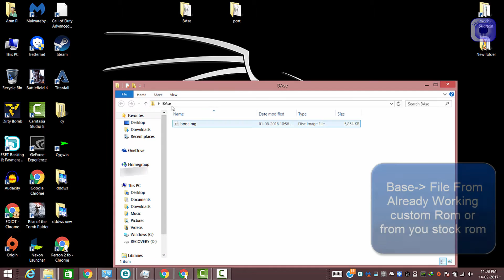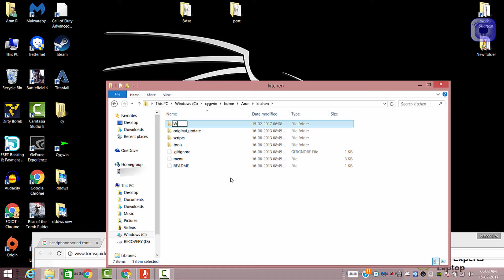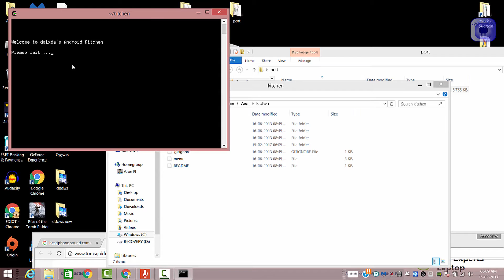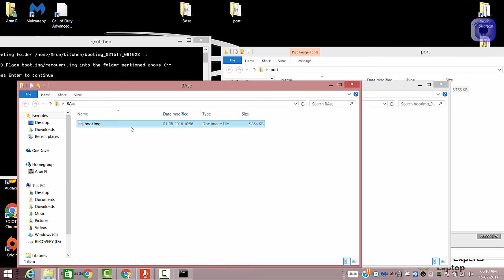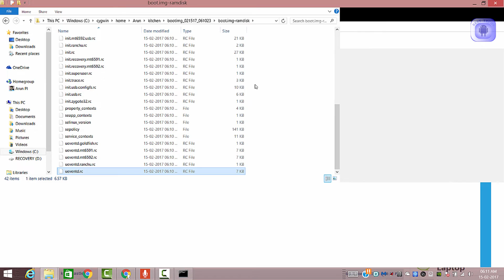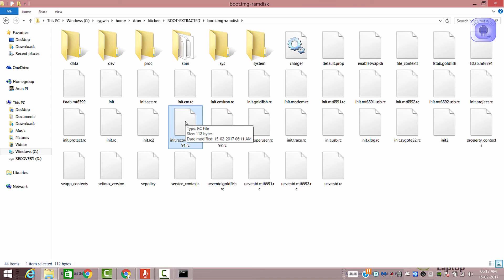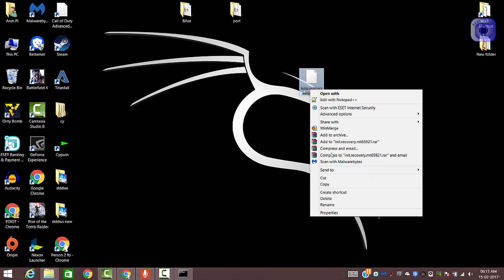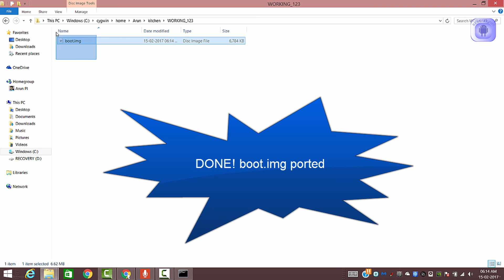[GUIDE]How to Port boot.img Easily For Mt65xx ,mt67xx etc(mt6592/82,mt6591) For Porting Custom Rom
Find out How to Port boot.img Easily For Mt65xx ,mt67xx etc(mt6592/82,mt6591) For Porting Custom Rom.How to port kernel.mtk.How to Port Android roms .

Hi guys,
          In this Video, i am gonna Show you How you can Port Boot.img of an android custom rom , so that you can port android custom ROMs .You Need Android Kitchen installed Properly Installed on a Windows PC.

Cygwin Commands at start:
- cd kitchen
- /menu

INFO ABOUT US